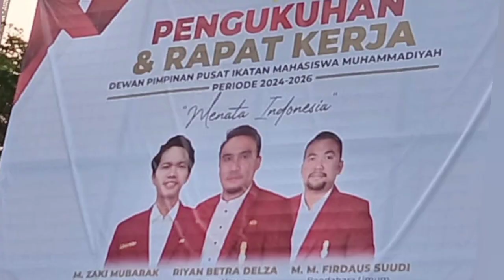Ari, FOKAL IMM Muhammadiyah Apresiasi & Dukung Pengurus DPP IMM 2024-2026 Baru Dilantik Smoga Amanah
Persnews Jakarta Pusat – Dewan Pimpinan Pusat (DPP) Ikatan Mahasiswa Muhammadiyah (IMM) Periode 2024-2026 secara resmi dilantik, Selasa (21/5), betempat di Balai Sudirman,JakPus. Pelantikan ini merupakan tidak lanjut dari hasil dari Muktamar ke-XX IMM yang digelar pada 1-3 Maret 2024 di Kota Palembang.Berikut struktural DPP IMM Periode 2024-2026,
Pengukuhan ini, mengusung tema “Menata Indonesia”, dihadiri Tokoh Nasional diantaranya yaitu, Agung Danarto (Ketua PP Muhammadiyah), Raja Juli Antoni (Wakil Menteri ATR), Saleh Partaonan Daulay (Ketua Fraksi PAN DPR RI).Juga hadir dari Pimpinan Ortom Muhammadiyah serta dari Cipayung Plus.
Turut hadir, Ari dari Forum Komunikasi Alumni (FOKAL)  Muhammadiyah juga dari Demokrat.

Kepada awak media FOKAL (Forum Komunikasi alumni Muhammadiyah ini mengatakan harapannya,
"Tentunya acara ini bisa memberikan pencerahan karena kita tahu kondisi bangsa hari ini apalagi setelah Pilpres Pesta Politik 2024 serta diharapkan bisa memberikan Kritik membangun untuk Muhammadiah&bagi bangsa dan negara kita," kata Ari.

Lebih lanjut Ari mengatakan terkait kehadirannya di acara yg luar biasa ini, "Sangat Apresiasi terhadap acara hari ini,  saya Ari dari Forum Komunikasi Alumni (FOKAL) Muhammadiyah Jakarta sangat mengapresiasi terhadap Pelantikan Kepengurusan Dewan Pimpinan Pusat Ikatan Mahasiswa Muhammadiyah (DPP IMM) periode 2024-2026 yg baru saja dilantik tadi , acara berlangsung tertib, khidmat & seluruh rangkaian proses acara telah selesai dilaksanakan tadi serta yelah terbentuk Kepengurusan DPP IMM yang baru periode 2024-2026," sambung Ari.

Puncaknya Ari mengatakan, "Harapan Saya Semoga Amanah menjalankan Tugas&Kewajibannya sebagai Pengurus DPP Muhammadiyah periode 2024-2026 serta selalu memperhatikan dan memprioritaskan Mahasiswa serta Alumni ikatan Muhammadiyah sebagai suatu kebersamaan kekeluargaan didalam lingkup keluarga besar Muhammadiyah Terima kasih," pungkasnya.

Sesuai SK yg dibacakan Sekjend DPP IMM Periode 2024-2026, berikut Nama-nama Pegurus DPP yg baru saja dikukuhkan sebagai berikut:
Ketua Umum : Riyan Betra Delza
Ketua Bidang Oganisasi : Ilmiawan
Ketua Bidang Kader : Ihya Rizki
Ketua Bidang Hukmah Politik dan Kebijakan Publik : Ari Aprian Arahap
Ketua Bidang Riset Pengembangan dan Keilmuan : Zaki Ma’ruf
Ketua Bidang Riset dan Teknologi : Muh. Akmal Aksan
Ketua Bidang Pengembangan Bahasa dan Potensi Akademik: Ahmad Bayu Nugroho
Ketua Bidang Energi dan Sumber Daya Mineral : Muh Idil
Ketua Bidang Hubungan Luar Negeri : Fadil Mahdi.
Sekretaris Jendral : Muh Zaki Mubarak
Sekretaris I : Fajrul Imam
Sekretaris II : Cilvan Jaguna
Sekretaris Bidang Oganisasi : Rahmat Syarif
Sekretaris Bidang Kader : Nur Ali Mubin
Sekretaris Bidang Hukmah Politik dan Kebijakan Publik : Iqbal Saputra
Sekretaris Bidang Riset Pengembangan dan Keilmuan : Tegu Eko Prasetio
Sekretaris Bidang Riset dan Teknologi : Jumartono
Sekretaris Bidang Pengembangan Bahasa dan Potensi Akademik: Ode Rizki Pratama
Sekretaris Bidang Pengembangan Jaringan Perguruan Tinggi: Alfanran Doni
Sekretaris Bidang Sosial dan Pemberdayaan Masyarakat : Sani Nur Rohma
Sekretaris Bidang Ekonomi dan Kewirausahaan : Aswar Kholid
Sekretaris Bidang Immawati : Sakinah Fitrianti B
Sekretaris Bidang Tabliq dan Kajian Keislaman : Muh Agung Rizki
Sekretaris Bidang Media dan Komunikasi : Irfani Maulana
Sekretaris Bidang Olahraga dan Kepemudaan : Bagus Safaat
Sekretaris Bidang Seni Budaya Pariwisata : Fh Taufiq Ihlazul Amal
Sekretaris Bidang Energi dan Sumber Daya Mineral : Muh Salim
Sekretaris Bidang Hubungan Luar Negeri : Mizan Al Arab
Bendahara Umum : Muh Miftahu Firdaussodi
Bendahara I : Iqbal Hafsadi
Bendahara II : Alfian Karmin
Bendahara III : Zikri Putra Pratama.
Acara berkahir dengan sesi foto bersama seluruh penerima penghargaan, Ketua beserta seluruh jajaran Kepengurusan DPP IMM Periode 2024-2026 yang baru dilantik serta pembagian bestek kepada seluruh yang hadir. (*red/Jimmy).